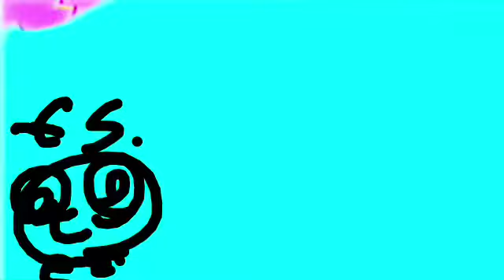The smiling critters effects